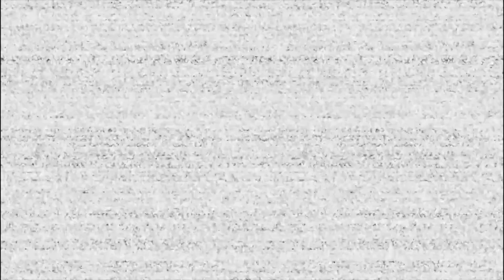Facing Funtime Freddy like a man (FNaF Help Wanted)